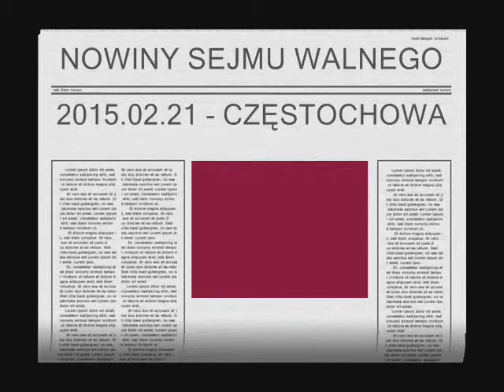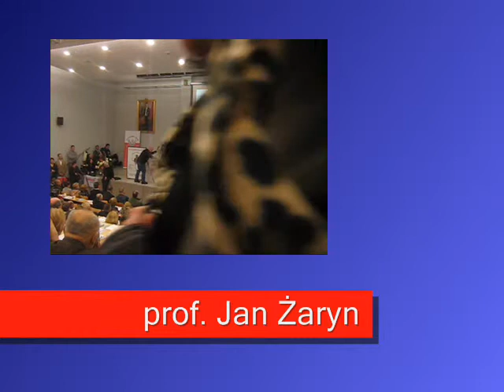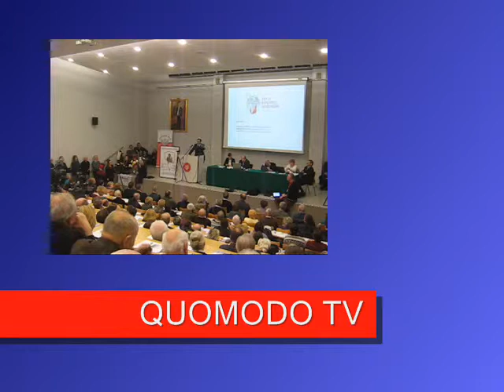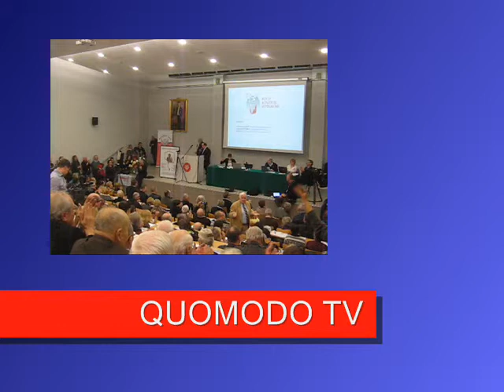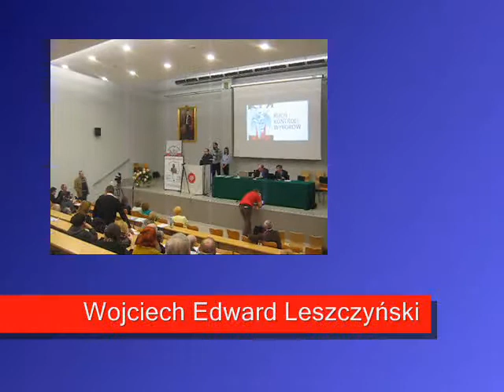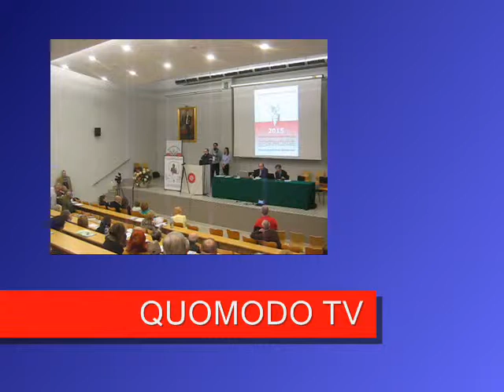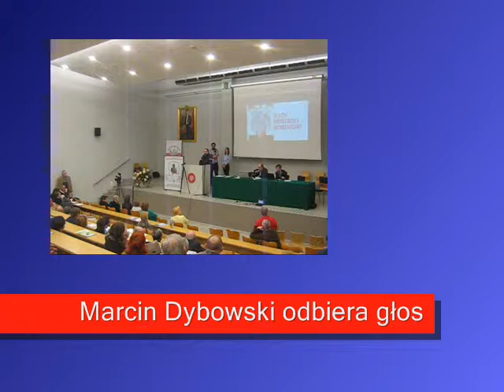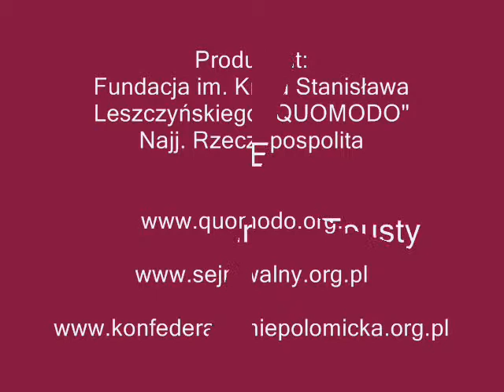QUOMODO TV - VOL. V - WYBORY URNOWE CZY WOLNA ELEKCJA?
W dniu 21 lutego 2015 roku odbył się w Akademii Polonijnej w Częstochowie Zjazd założycielski Ruchu Kontroli Wyborów. Byliśmy tam, a nawet Prezes naszej Fundacji Wojciech Edward Leszczyński zabrał głos (nota bene odebrany mu). Wystąpił też z żarliwą prelekcją prof. Jan Żaryn.  Kluczowym pytaniem jest: czy mamy nadal głosować tajnie, czy powrócić do naszych tradycji Sejmików deputackich i wolnej elekcji czuli głosowań jawnych w postaci suffragiów? Pierwszego życzy sobie bolszewia i kraje ościenne nam nieprzyjazne, do drugiego nawołuje Konfederacja Sejm Walny. Warto obejrzeć, by wyrobić sobie zdanie w tej sprawie.